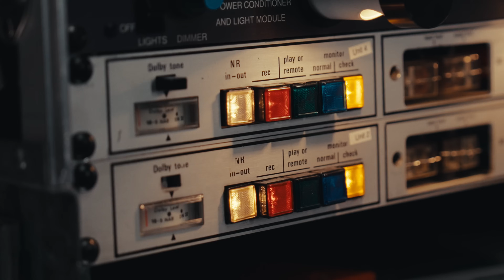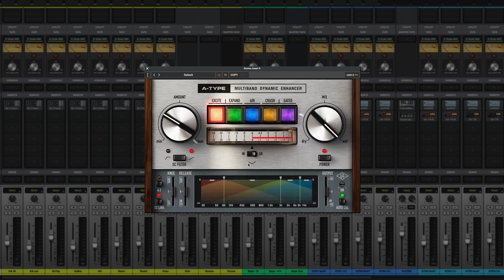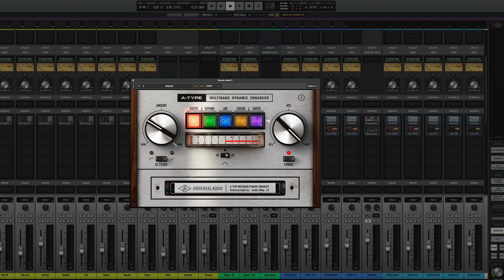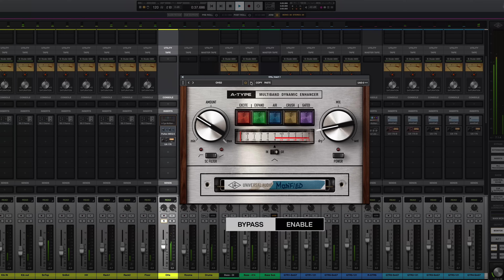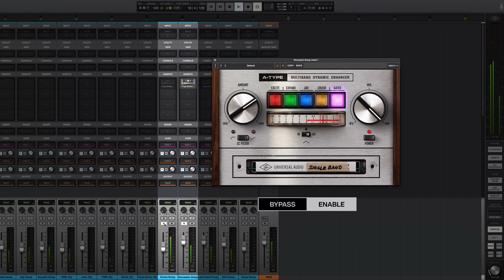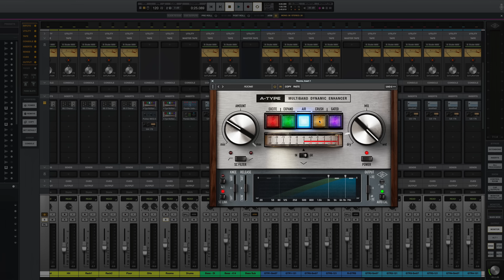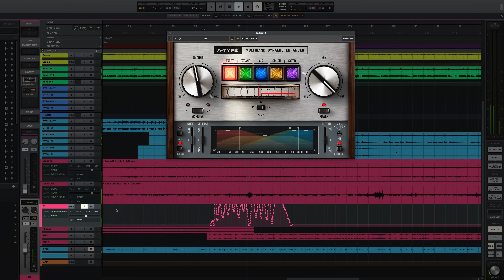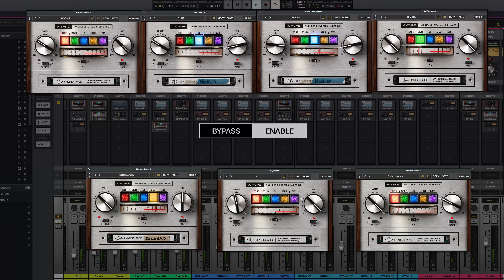UAD A-Type Multiband Dynamic Enhancer | Complete Tutorial & Walkthrough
Unlock the secret weapon behind countless hit vocal recordings with UAD A-Type Multiband Dynamic Enhancer, available natively and for Apollo/UAD-2 customers. In our Spotlight tutorial with Drew Mazurek, we detail its legendary beginnings as a noise reduction system used on iconic records, to its modern uses as a creative tone-shaping tool.
In this video, Drew walks through:

- All five primary A-Type modes: Excite, Expand, Air, Crush, and Gated
- Tips for using Amount, Mix, and Sidechain filters
- The plug-in’s vintage-inspired UI and Circuit Mods view
-  Deep dive into multiband shaping, transient control, and tonal enhancement
- Real mix examples featuring drum rooms, vocals, guitar subs, and more

00:00 Intro
00:56 GUI walkthrough
02:48 What is A-Type, and getting started fast with the default preset and basic operating buttons
03:41 Excite Mode
05:27 Expand Mode
06:52 Air Mode
08:45 Crush Mode
09:53 Gated Mode
10:46 Side Chain Filter
11:36 Circuit Mods View-4:1 mode, SC Link, Knee, and Release
14:17 Xover frequency and gain
15:41 Output control and Headroom Screw
16:24 AutoCal
17:28 Full mix comparison
18:10 Outro